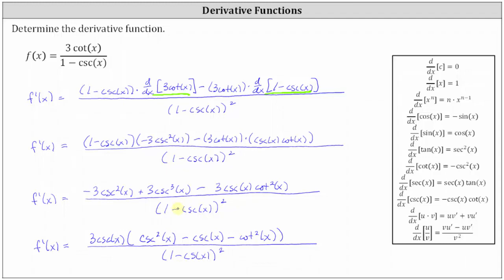Determine una derivada utilizando la regla del cociente: forma de coste sobre Csc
Este vídeo explica cómo aplicar la regla del cociente de diferenciación para determinar la derivada de una función.